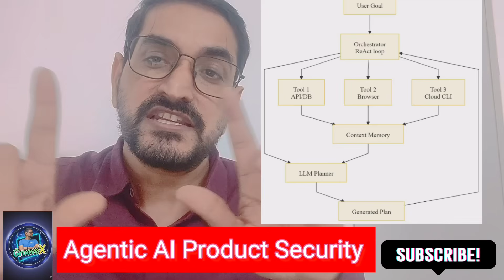Secure your AI Agents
Secure your Agentic AI products in 6 practical steps — avoid costly failures, adversarial attacks, and compliance gaps. 🔒

Overview

This video walks product teams, engineers, and security leaders through a concrete 6 step Agentic AI security assessment you can run this week. We cover AI security fundamentals, risk assessment techniques, threat modeling, model governance, and mitigation strategies for autonomous agents in production. If you build intelligent products, this guide shows how to move from theory to secure product development with real examples.

- Why Agentic AI and autonomous agents change the attack surface
- How to integrate AI safety and security into the SDLC
- Practical threat modeling and adversarial attacks scenarios
- Testing, red team playbooks, and ongoing monitoring
- Model governance, supply chain security, and compliance controls ⚙️

6 Steps to Secure Agentic AI (high level)

1) Asset Discovery & Inventory
- Identify models, APIs, data stores, and downstream actuators
- Map third party models and supply chain dependencies

2) Threat Modeling
- Create attacker personas and attack trees for autonomous agents
- Prioritize threats by impact and exploitability

3) Secure Design & Hardening
- Apply least privilege, input validation, and rate limits
- Design fail-safes for unsafe actions and destructive outputs

4) Testing, Validation & Red Teaming
- Unit tests, fuzzing, adversarial examples, and scenario testing
- Run red team exercises focused on model misuse and escalation
5) Deployment, Monitoring & Incident Response
- Real-time telemetry, anomaly detection, and rollback plans
- Integrate runbooks and automated mitigation strategies

6) Model Governance & Compliance
- Versioning, explainability, access controls, and audits
- Policy for retraining, data lineage, and third party risk

Resources & Links